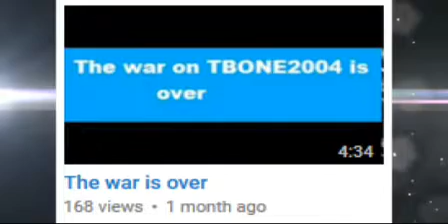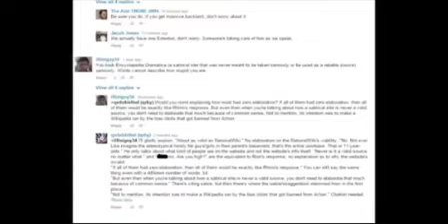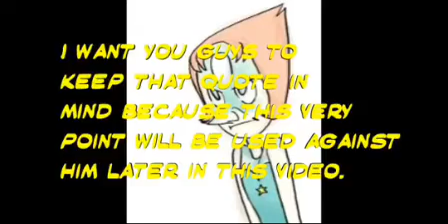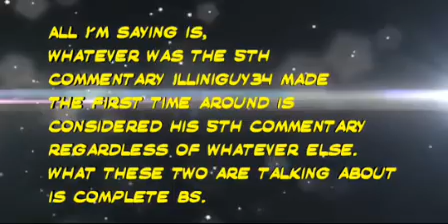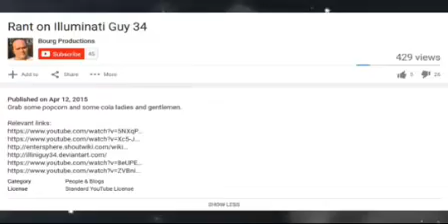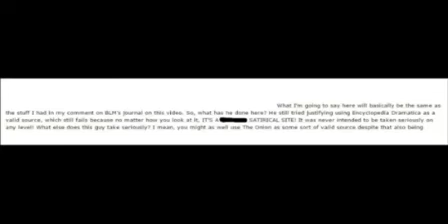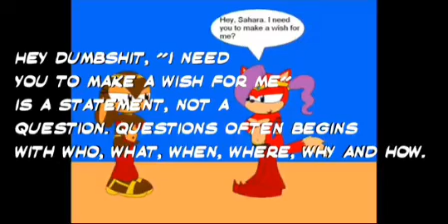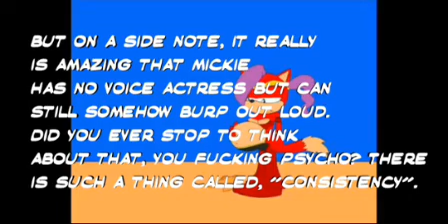All 3 Punisher Commentaries (I Came Up With The Name)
There's a former commentator named @waitwhat1871, who did commentaries as a way to "punish" the commentators he deems responsible for making bad videos! He also has a very demonic voice! Anyway, I have all 3 of his commentaries here!

0:00 Commentary On A Commentator - Sean Sampson
33:50 Commentary On A Commentator - CoolBoyKain
47:04 Here's A Commentary - Shadevore

As usual, this is in the event @waitwhat1871 decides to remove or private his commentaries or close his channel altogether!